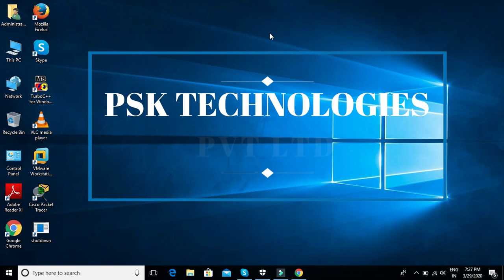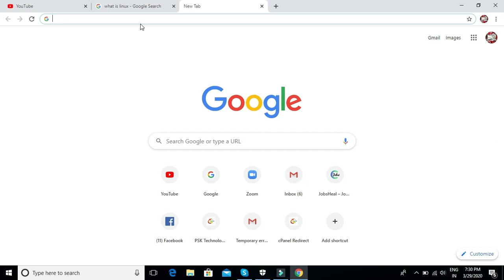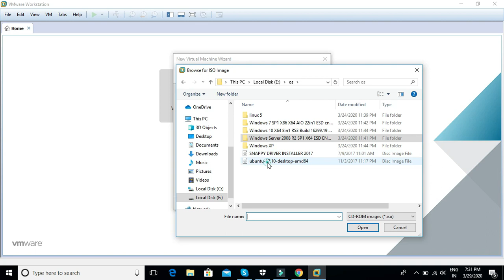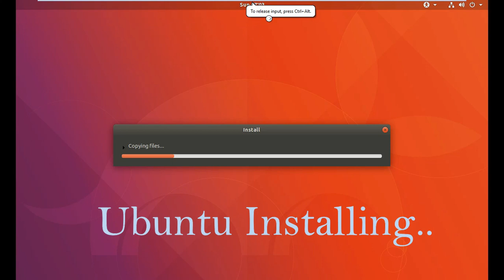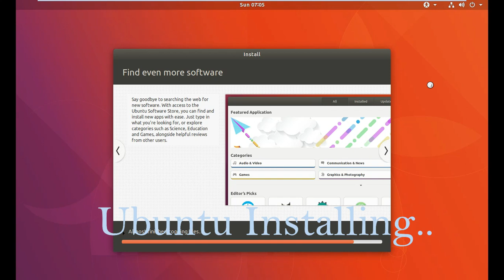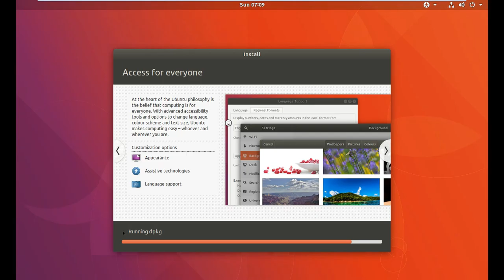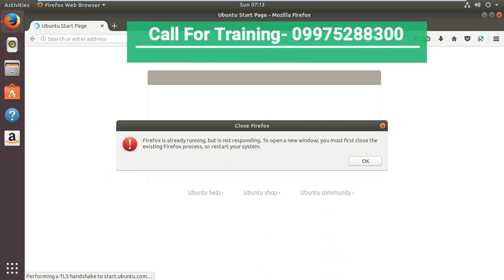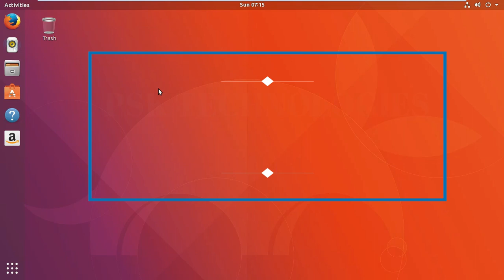Ubuntu Linux Installation on Vmware software by PSK Technologies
Ubuntu is a free and open-source Linux distribution based on Debian. Ubuntu is officially released in three editions: Desktop, Server, and Core for the internet of things devices and robots. All the editions can run on the computer alone, or in a virtual machine.